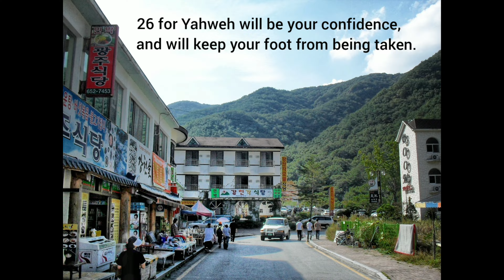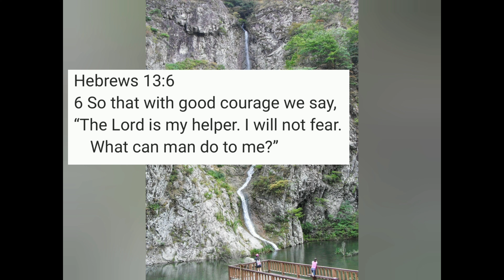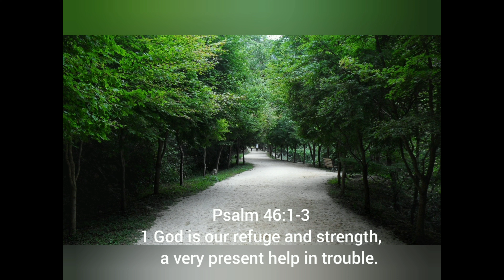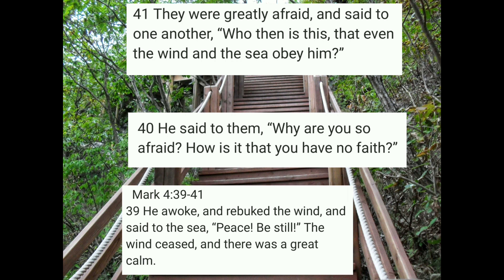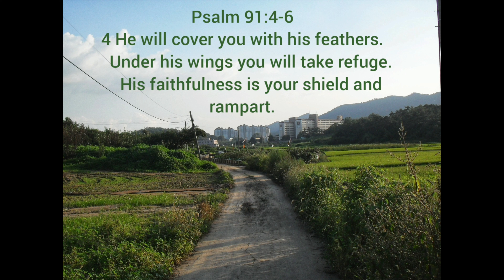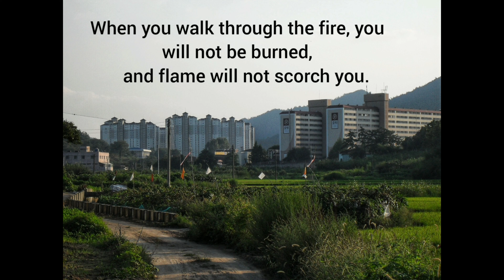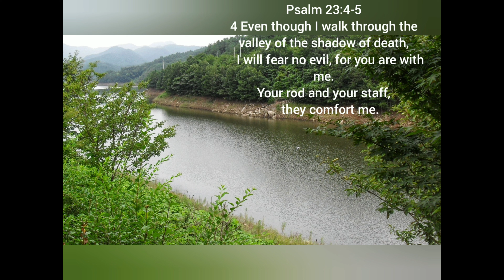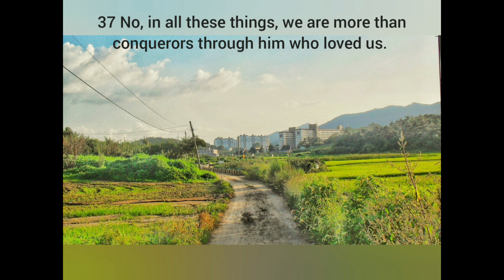Fear - What are you afraid of? Kangchensa mountain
Chapters in this video on Fear

00:00   Introduction to Fear
01:52   Scriptures on Fear that answer Fear -  What are you afraid of?
11:37    Conclusion - What did we learn about Fear?
13:23    Modern Expression - No rest for the wicked
14:08    Our Photos with Nice Music
17:14    About Me

In this video I will read verses related to Fear on top of Kangchensa mountain in South Korea!

After watching this video, we should learn more about Fear - Are you afraid of the right things?

After watching this video, we should get help with Fear -  What are you afraid of?

We will enjoy listening to Lost & Found - Dan Lebowitz.

If you are doubting scripture than this wil help with what the scripture actually says.

All this using my Smartphone!!

Please comment with what you learned about Fear.

Please comment on how you were helped with Fear and Fear - Are you afraid of the right things?.

Please comment on how you liked the photos from Kangchensa mountain in South Korea!

Please enjoy Scriptures about Fear and listening to Lost & Found - Dan Lebowitz!